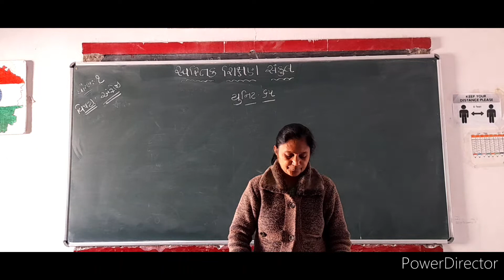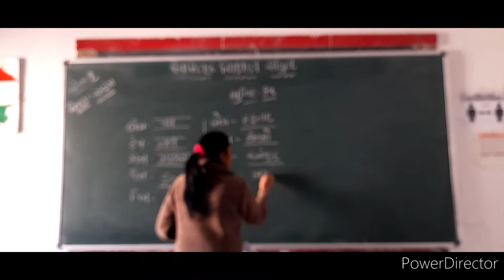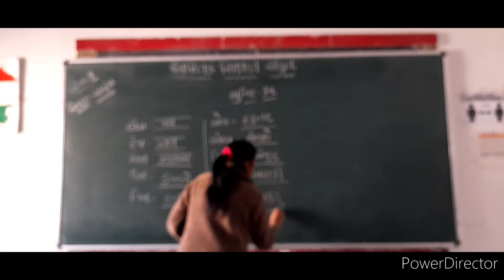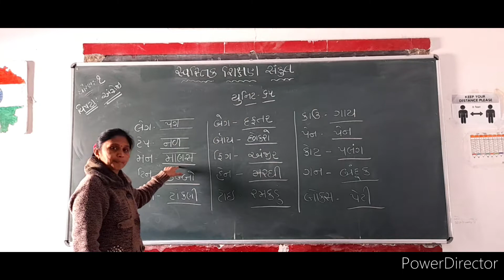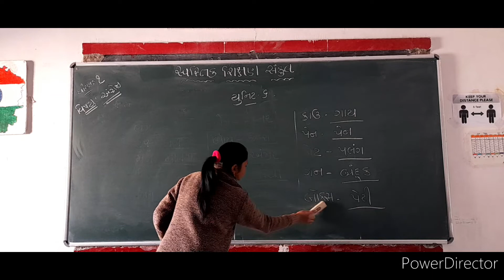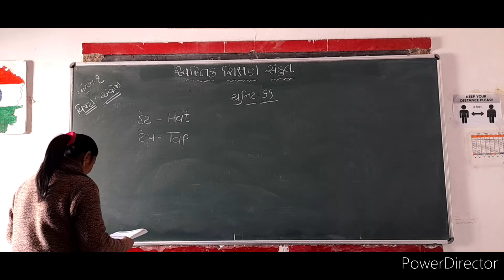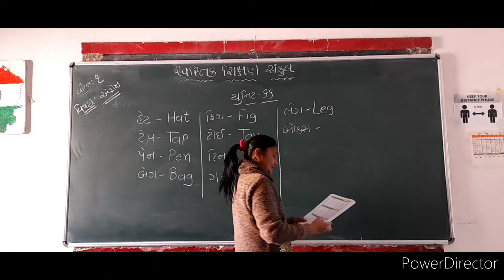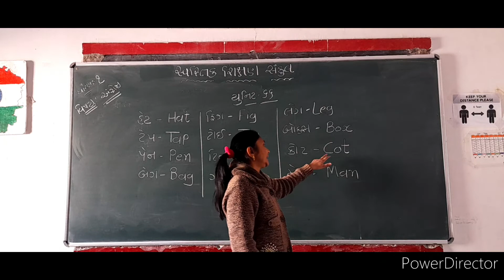STD 1 ENGLISH UNIT 65 & 66